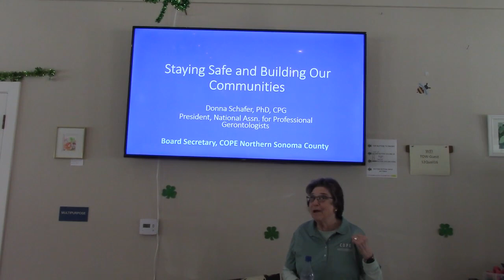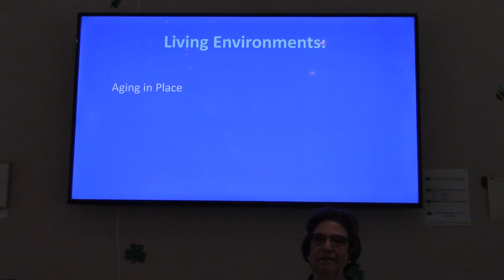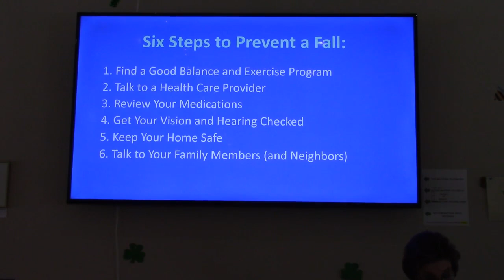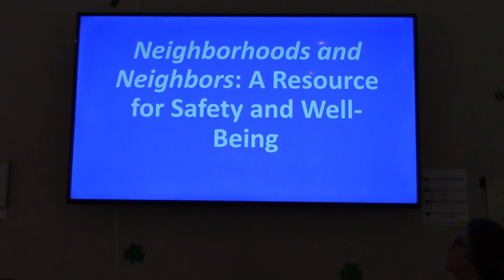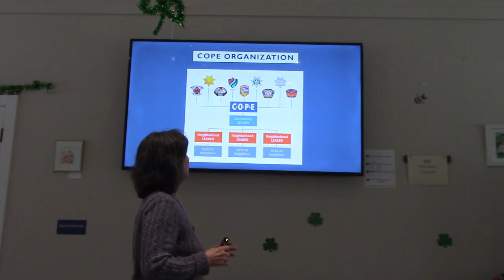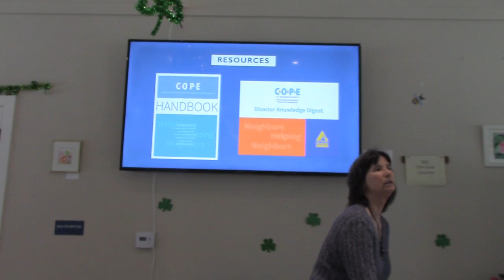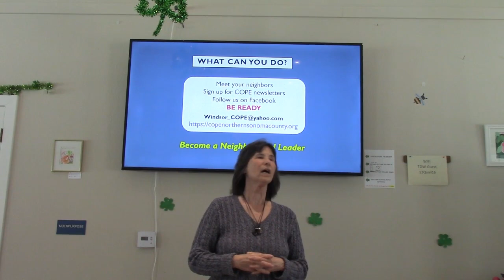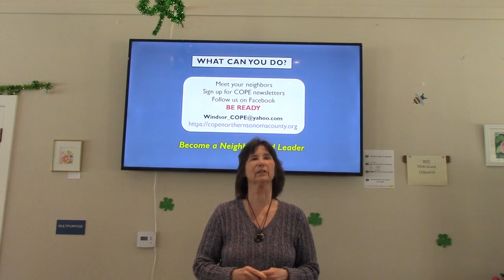Staying Safe & Building Your Own Community - March Windsor Ready! Talk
The speakers for our March talk were Donna Schaffer, a gerontologist and former SFSU gerontology faculty and Diana Borges with Windsor COPE. The talk focused on

• how to stay safe at home
• what to consider if you are thinking of making a move
• understanding how you interact with your environment
• the importance of having your own local community
• how the COPE program can help you and your neighbors.

This talk was part of the Windsor Ready! Talk Series, which are free, interactive monthly talks at the Windsor Senior Recreation Center.  Each month, speakers cover a different topic, ranging from being emergency ready to topics like identity theft/scams.